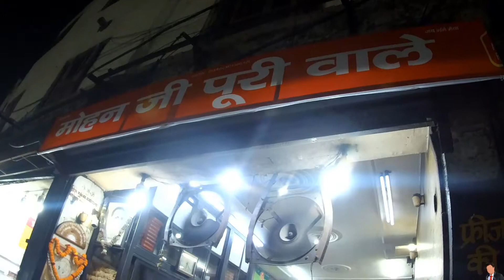Mohan ji Puri wale and Crowd in Har ki Pauri Haridwar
I am going to cover and show you the area's where hardly anyone reaches.

i will show you all the tourist places and the places where only locals go.

I will go there and show you everything and also tell you the price of each and everything.